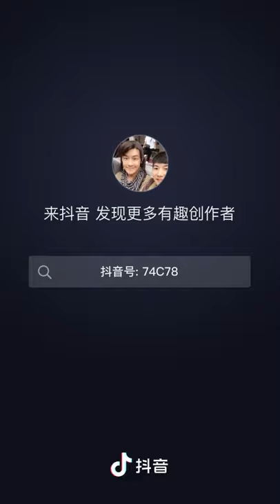Liang Jie 2020 birthday, xing zhao lin said "let me (help to take photo)"